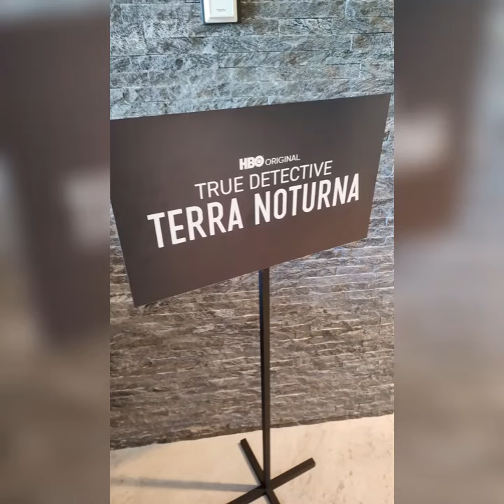Comic Con Experience (CCXP), presentacion cuarta temporada serie "True Detective🇺🇲📺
Se realizó el Comic Con Experience (CCXP) en São Paulo Expo, Brasil del 30 nov 2023 al 3 dic 2023. El 1diciembre presentaron la cuarta temporada de la serie "True Detective", con Jodie Foster y Kali Reis.
Directora Issa Laura López, directora de cine mexicana.
Compartieron detalles de la serie y revelaron sorpresas sobre la próxima temporada.